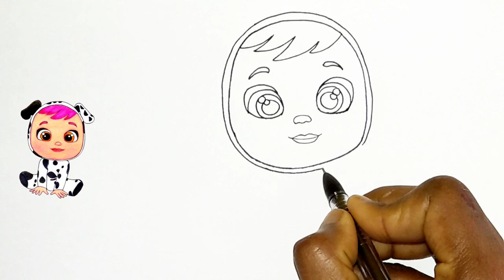Cry Babies 🌈 Magic Tears 💧 FUN EPISODE | How To Draw Cry Babies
Learn To Draw + Colour Cry Babies step by step  & Easy for beginners. step by step Drawing tutorial Lesson by Cartooning Cute drawings

 ♥ Supplies you might Love ♥

¤ Sharpie Colouring pens.

¤ Sharpie fine point pens

¤ Fine Point Gel Pens --

¤ Colouring Pencils --

¤ Crayola Colouring Pens

¤ Drawing Sheets / Papers --

¤ Drawing Pads --

(including Mighty Pups, Roblox Adopt me pets, Disney characters, Fairy, Talking Tom,Among us ,drawings for special occasions, little bus drawing, train drawing, mothers day arts, Valentine's Day drawing and much more)

♥ I recommend you to watch my latest drawing from Raya and the last dragon ♥